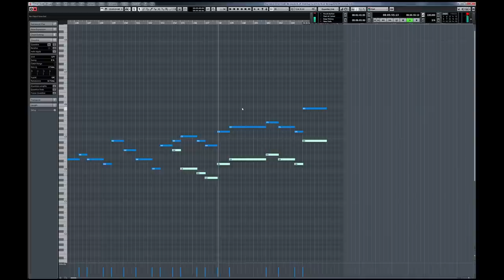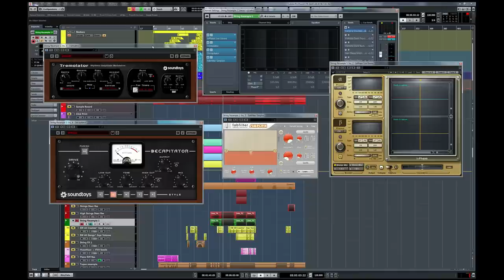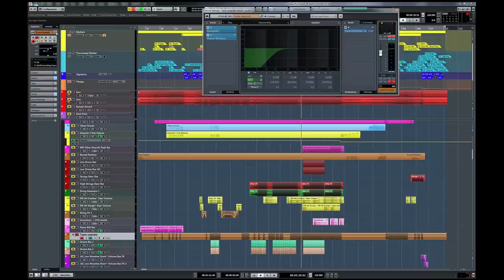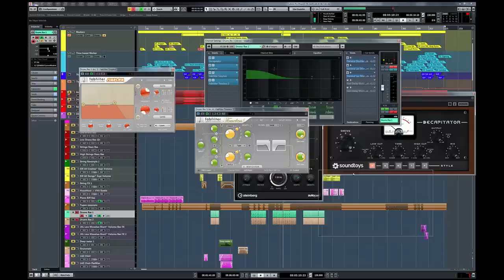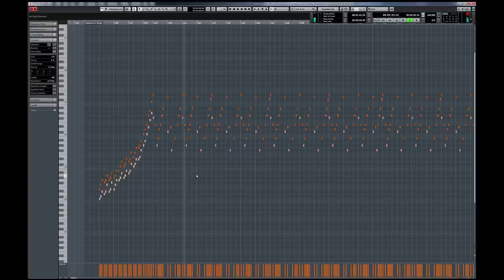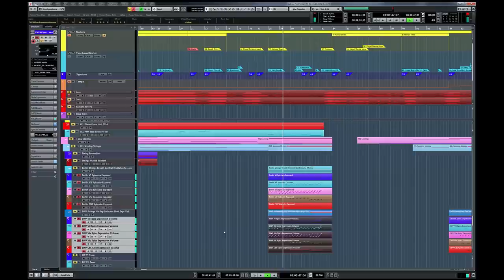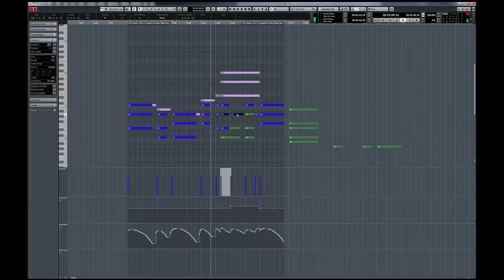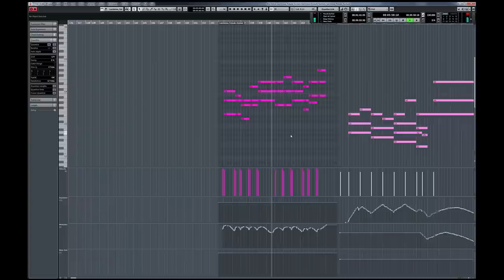Studio Time Special: Tomb Raider (Part 4)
The final episode of this Studio Time Special takes a look at Tomb Raider's final action cue!